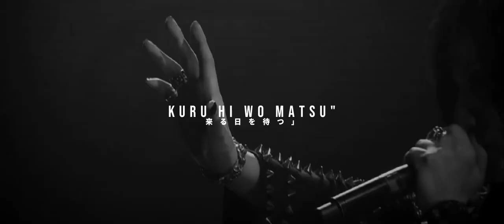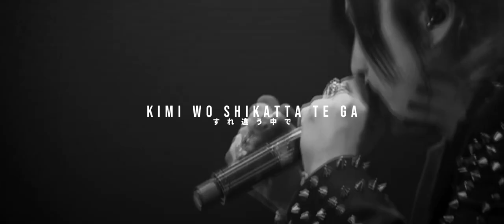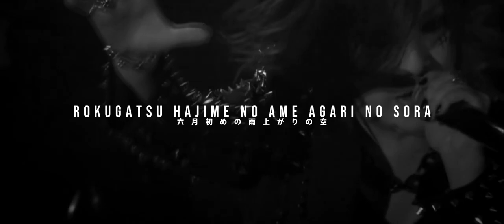the GazettE - Baretta [Lyrics]